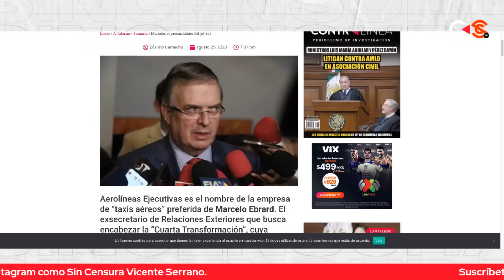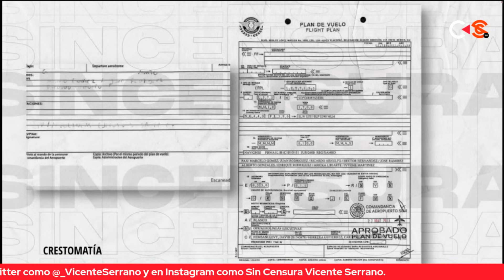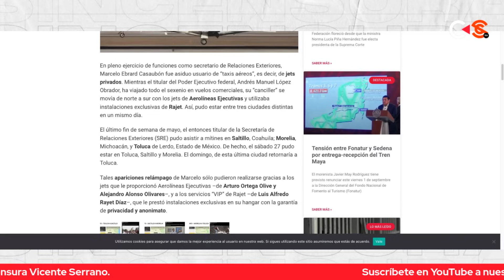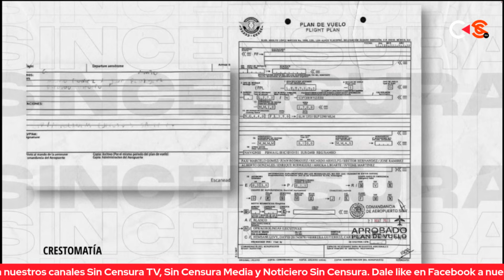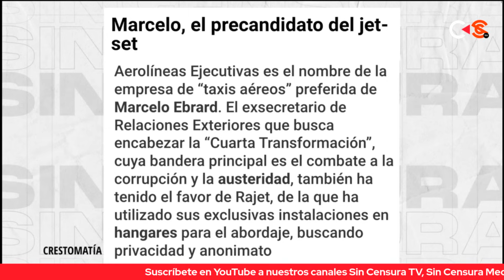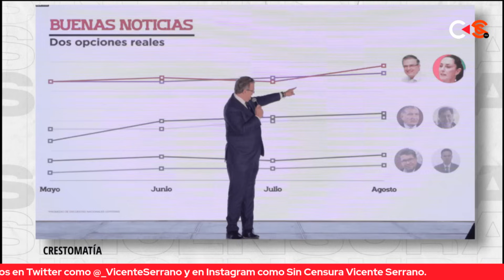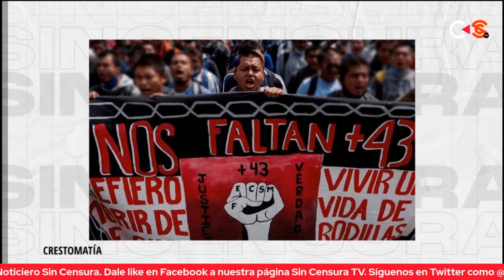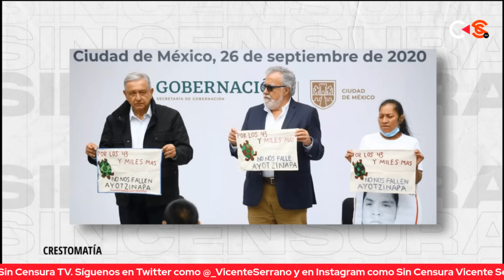¡SE LE CAE EL TEATRITO A MARCELO EBRARD! ZÓSIMO CAMACHO REVELA IRREGULARIDADES EN SUS RECORRIDOS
El periodista Zósimo Camacho deja la víbora chillando con la investigación que realizó la revista Contralínea en la que se demuestra cómo Marcelo Ebrard incurrió en irregularidades durante sus recorridos por la República.